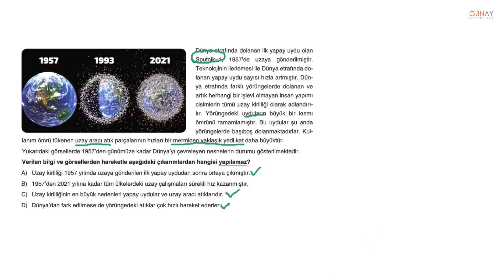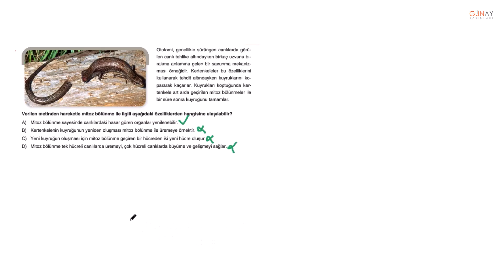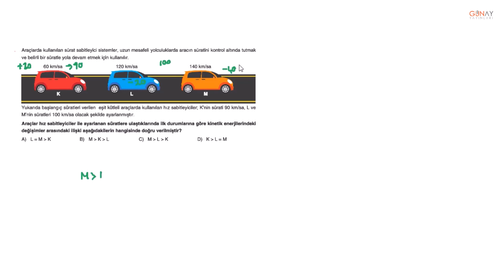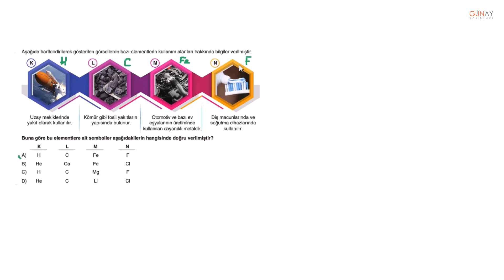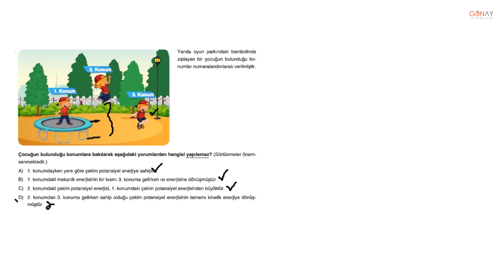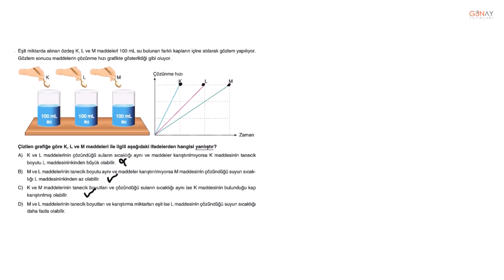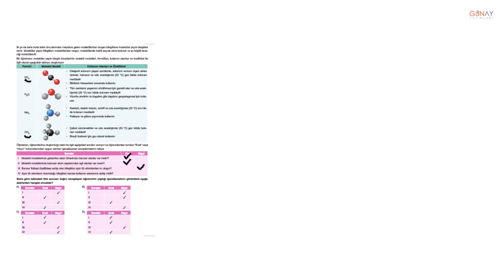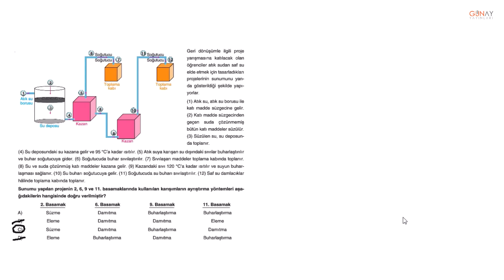Bumerang Serisi 32 Haftalık 7. Sınıf Branş Deneme Fen Bilimleri Deneme 18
Bumerang Serisi 32 Haftalık 7. Sınıf Branş Deneme
Fen Bilimleri Deneme 18